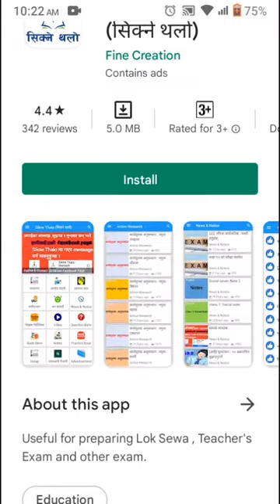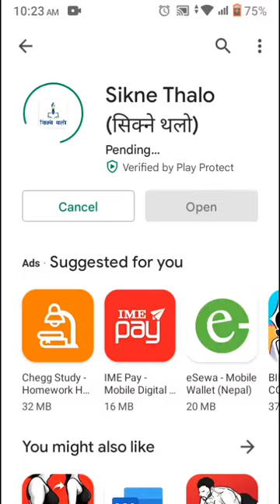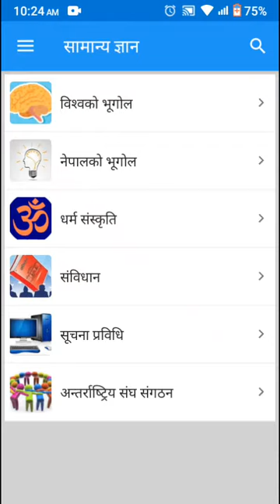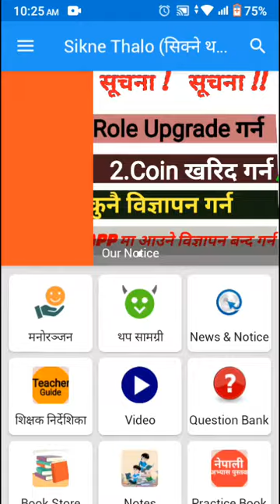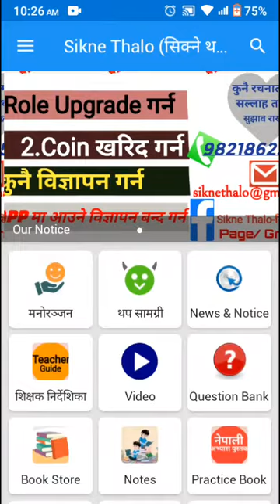nepali ,English , science,math e.t.c ko note and guide app for free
name of app = sikne thalo